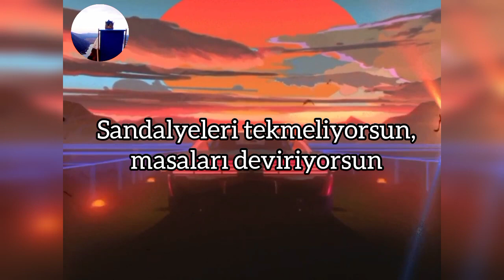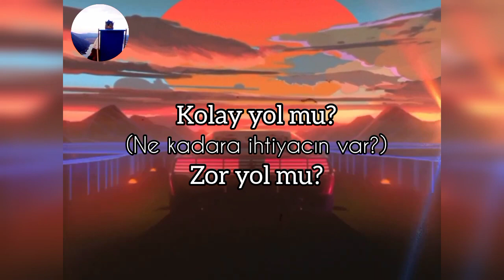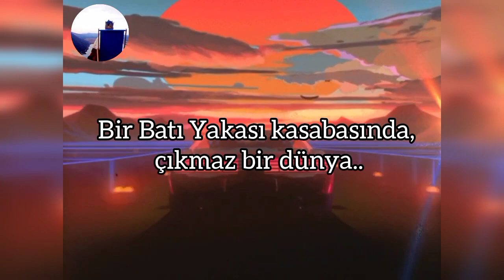Pet Shop Boys - West End Girls (Türkçe Çeviri) (1986)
80'lerin kült parçalarından biri daha. O dönemin diskolarının vazgeçilmezi. Batı Yakasının kızlarıyla alıp veremedikleri nedir bilmiyorum. Araya Doğu Yakası erkekleride serpiştirilmiş. Olaylar olaylar.. İlginç ve hoş bir parça. Pet Shop Boys'un 1986 Çıkışlı "Please" albümünden "West End Girls".

ig' Kaanirtem

Lyrics, Sözler;

Sometimes you're better off dead
There's a gun in your hand it's pointing at your head
You think you're mad, too unstable
Kicking in chairs and knocking down tables
In a restaurant in a West End town
Call the police, there's a mad man around
Running down underground
To a dive bar in a West End town

 In a West End town, a dead end world
The East End boys and West End girls
West End girls

Too many shadows, whispering voices
Faces on posters, too many choices
If, when, why, what? How much have you got?
Have you got it, do you get it
If so, how often?
Which do you choose
A hard or soft option?
(How much do you need?)

West End girls
West End girls

Ooh, West End town, a dead end world
East End boys, West End girls
West End girls

You got a heart of glass or a heart of stone
Just you wait 'til I get you home
We've got no future
We've got no past
Here today, built to last
In every city, in every nation
From Lake Geneva to the Finland station
(How far have you been?)

A West End town, a dead end world
West End girls

 West End girls
West End girls
Girls